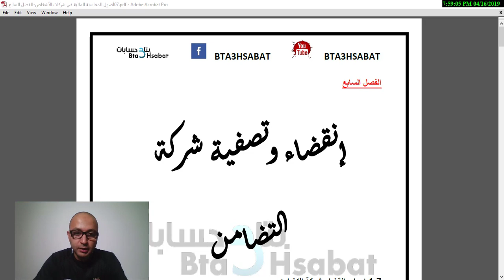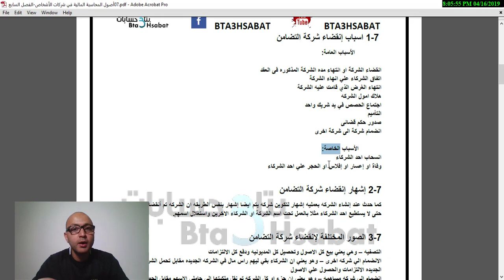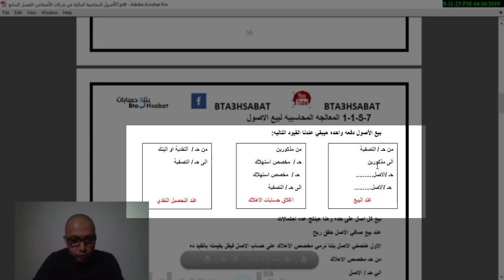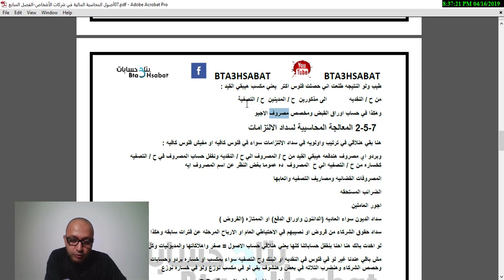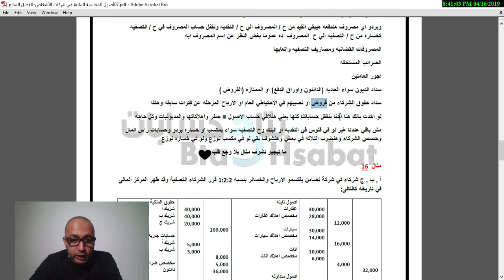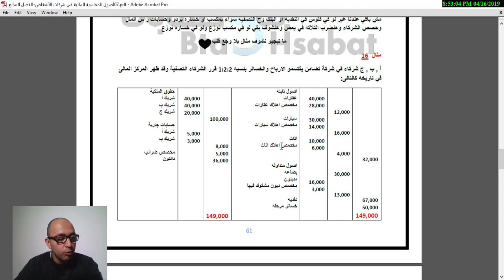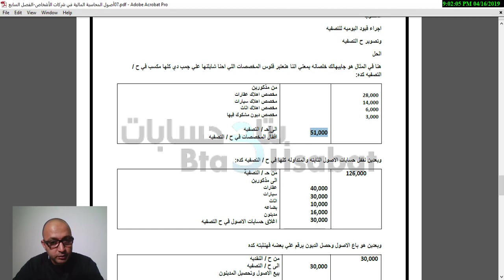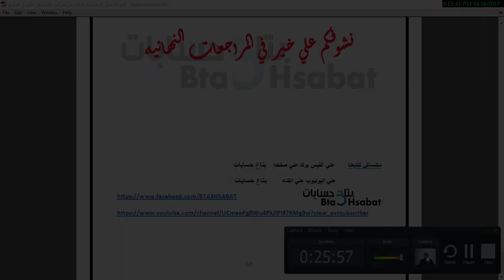كلية تجارة-الفرقة الأولى-محاسبة شركات أشخاص-المحاضرة الثامنة-التصفية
كلية تجارة-الفرقة الأولى-محاسبة شركات أشخاص-المحاضرة الثامنة
التصفية - تصفية شركات التضامن
الفصل السابع والأخير
لينك الملزمة – الفصل السابع
متنساش تتابعنا
 على الفيس بوك على    صفحه بتاع حسابات
                على اليوتيوب على       القناة بتاع حسابات